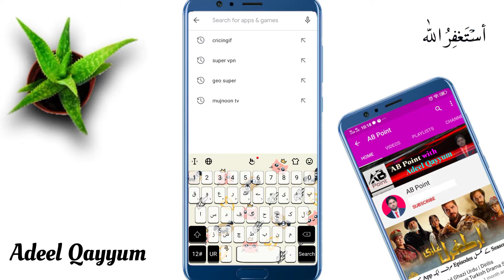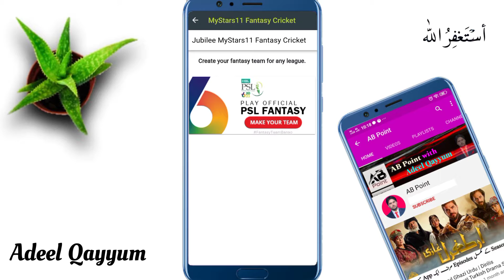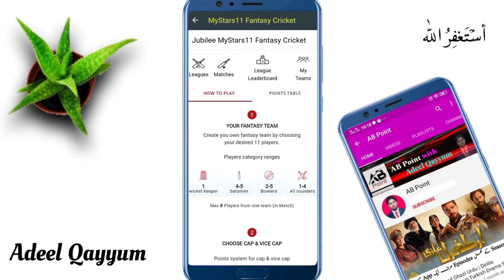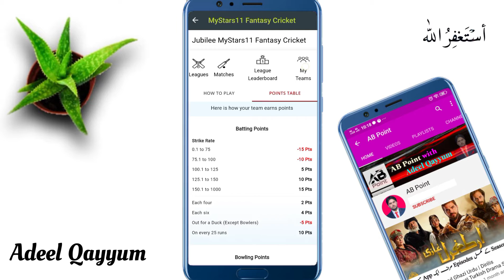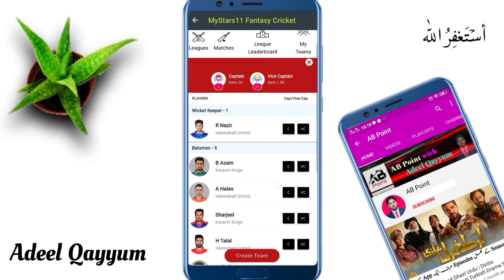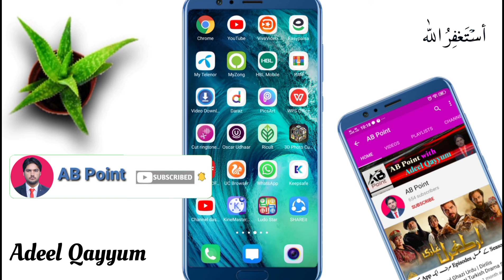How To Play PSL Fantasy League | How To Make Team in Fantasy PSL | Jubilee Fantasy League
Hi.

How To Play Fantasy League psl and How To Make Team in Fantasy League psl 2021

Friends, in this channel you will find the latest videos of mobile related videos, related videos of mobile apps, online learning easy money, social media apps, computer office, MS Excel and latest news, in addition to this you will find the latest videos of mobile trick education related unboxing reviews internet tips other computer tips.